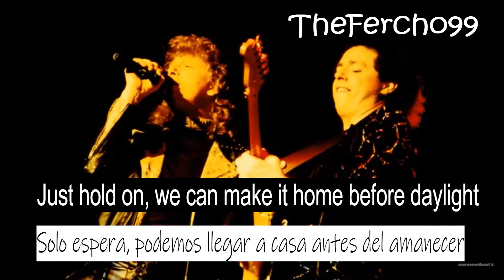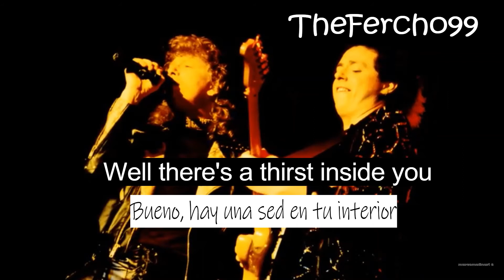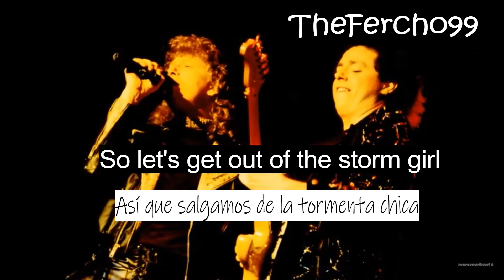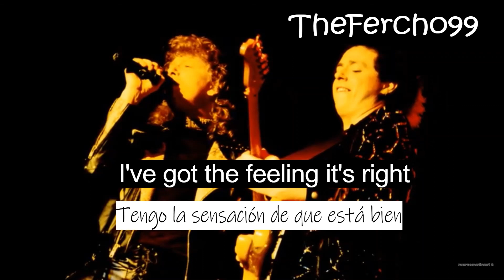Toto- We Can Make It Tonight (Subtitulado Español e Ingles)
Una canción muy bella al estilo "Power Ballad" me parece muy tierna y bella :)!!!

🎶Canción: We Can Make It Tonight
🎸Artista: Toto
🧐Álbum: Fahrenheit